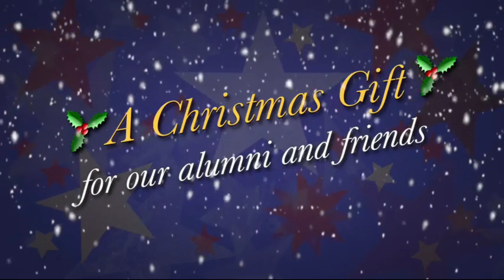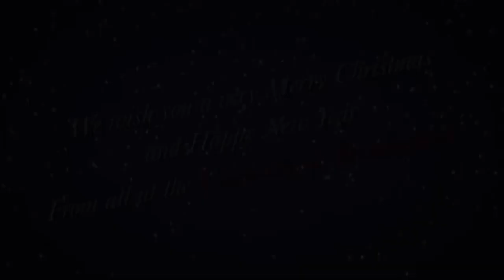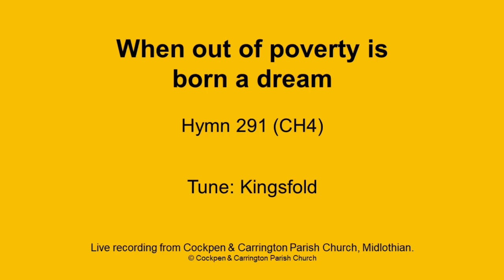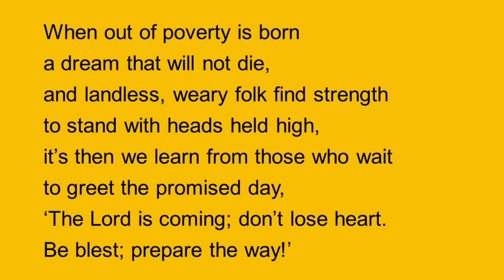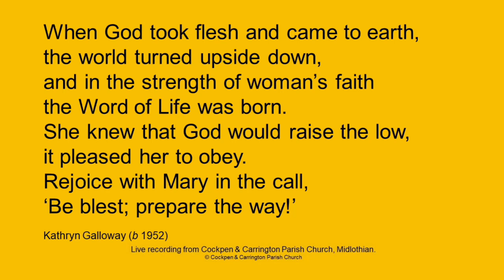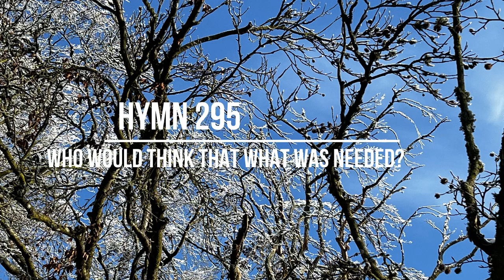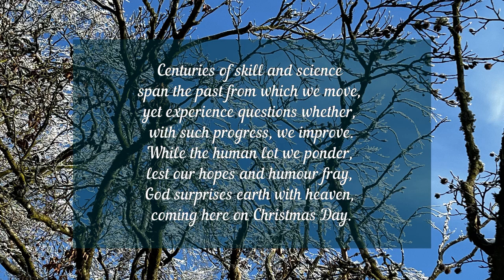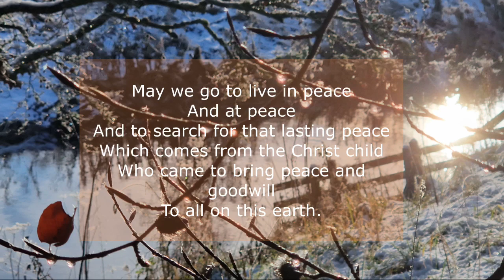SECOND SUNDAY ADVENT - PEACE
ABVCOS Weekly Worship
Sunday 10th December 2023